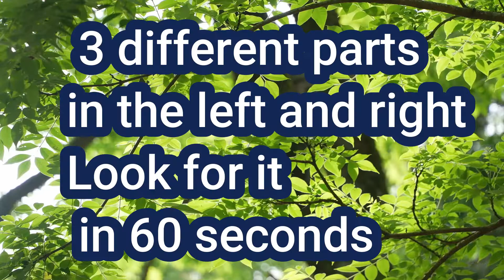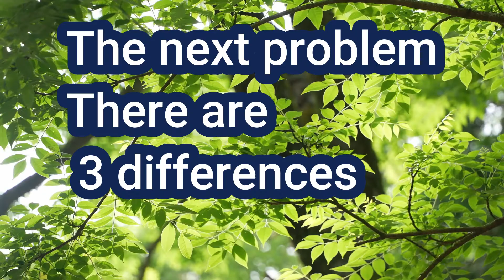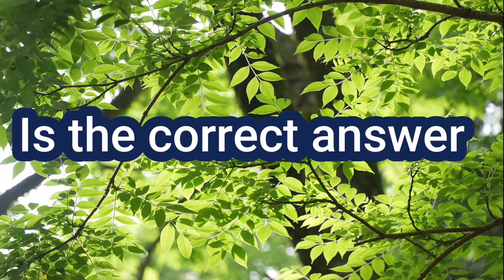[Finding mistakes to prevent dementia] Brain activity training, blur prevention, brain aging,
Prevention of aging of the brain, brain training recreation for the elderly,
Dementia and blur prevention in the elderly ,, Spot the difference quiz,
Spot the difference quiz 3 questions 1 minute each

Dementia prevention born from day service

Prevenzione dell'invecchiamento del cervello, attività ricreative di allenamento del cervello per gli anziani,
Demenza e prevenzione della sfocatura negli anziani, quiz Trova la differenza,
Trova la differenza quiz 3 domande da 1 minuto ciascuna

Formazione delle attività cerebrali Prevenzione del bokeh
Gioco per allenare il cervello Attività per il cervello Gioco per gli anziani
La prevenzione della demenza nasce dal servizio diurno
Prevenzione dell'invecchiamento cerebrale Gioco di allenamento del cervello

Prévention du vieillissement du cerveau, loisirs d'entraînement cérébral pour les personnes âgées,
Prévention de la démence et du flou chez les personnes âgées ,, Quiz Trouvez la différence,
Trouvez la différence quiz 3 questions 1 minute chacune

Formation à l'activité cérébrale Prévention du bokeh
Prévention de la démence née du service de jour
Prévention du vieillissement cérébral Jeu d'entraînement cérébral

Vorbeugung der Alterung des Gehirns, Erholung durch Gehirntraining für ältere Menschen,
Demenz- und Unschärfeprävention bei älteren Menschen ,, Quiz zum Erkennen des Unterschieds,
Finde den Unterschied Quiz 3 Fragen jeweils 1 Minute

Demenzprävention geboren aus dem Tagesdienst